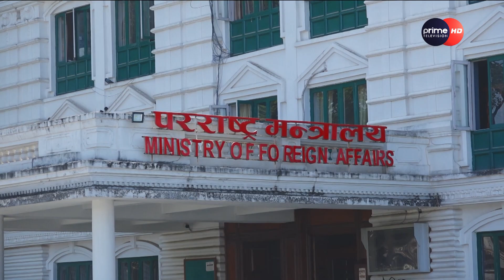PrimeHD||परराष्ट्रमन्त्री डाक्टर नारायण खड्का तीन दिने भ्रमणको लागी बेइजिङ प्रस्थान